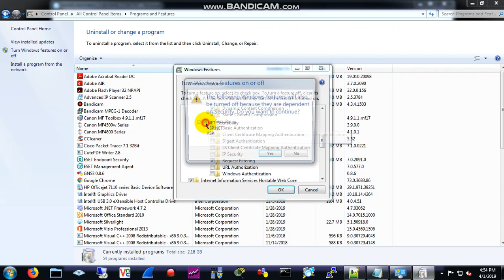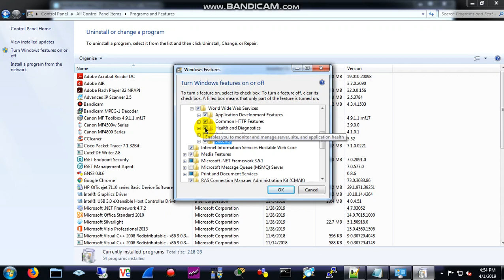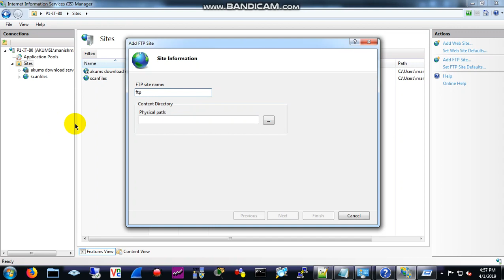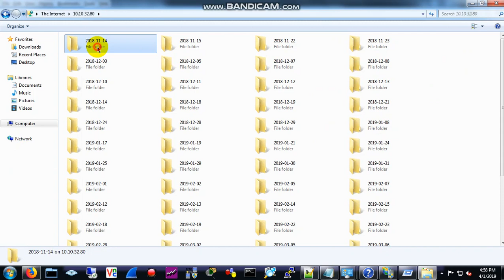ftp server in window 7 through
ftp server  in window 7 through internet service, windows